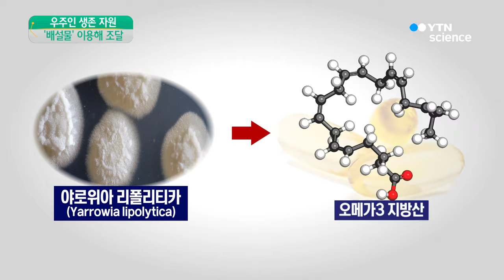우주인 소변으로 '오메가3' 만든다